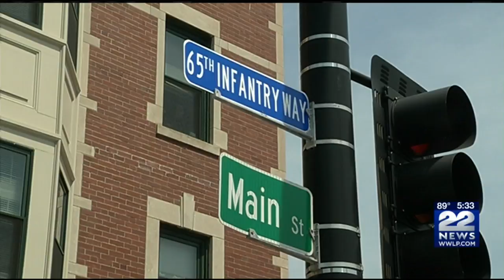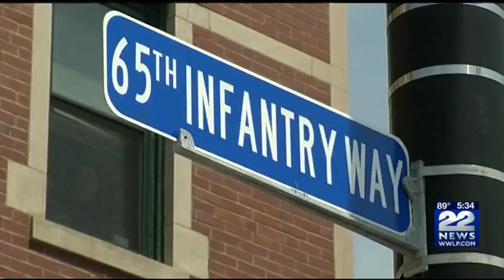Portion of Main St. in Springfield renamed to honor the 65th Puerto Rican Infantry regiment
A part of Main Street has been re-named to honor the 65th Puerto Rican Infantry regiment, whose members distinguished themselves during the 2nd World War and Korean War.